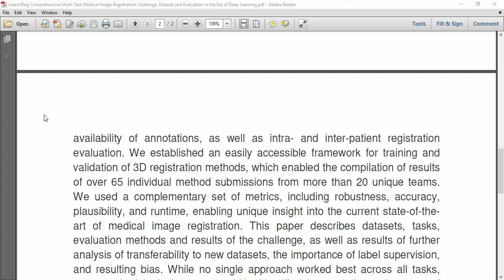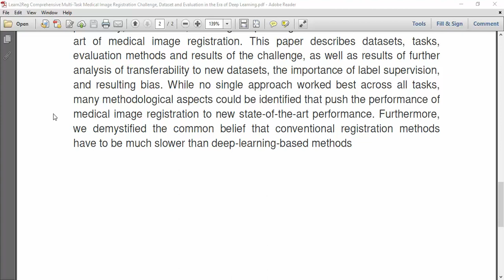Learn2Reg Comprehensive Multi Task Medical Image Registration Challenge, Dataset and Evaluation in t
IEEE PROJECTS 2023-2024 TITLE LIST

* Complete Source Code
* Complete Documentation
* Complete Presentation Slides
* Flow Diagram
* Database File
* Screenshots
* Execution Procedure
* Video Tutorials
* Supporting Softwares

Support Specialization
* 24/7 Support
* Ticketing System
* Voice Conference
* Video On Demand
* Remote Connectivity
* Document Customization